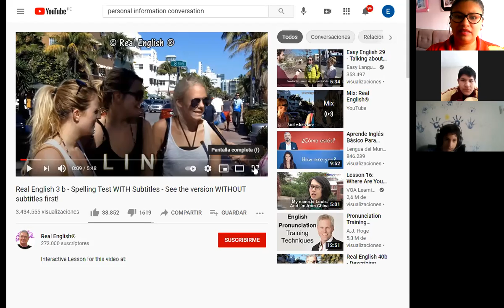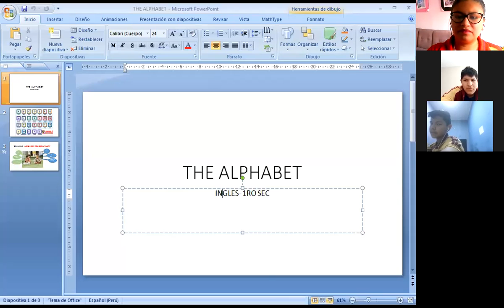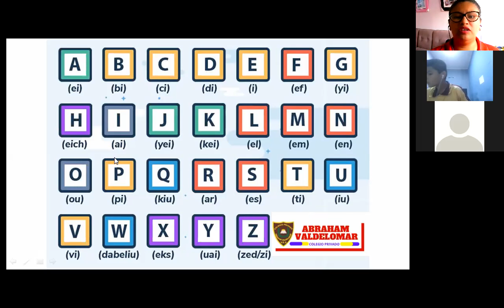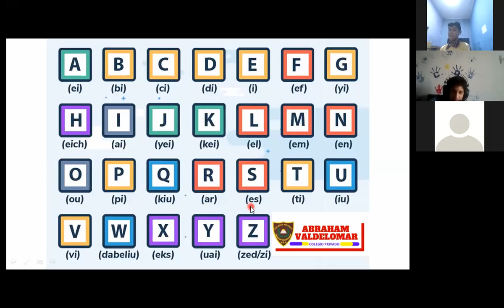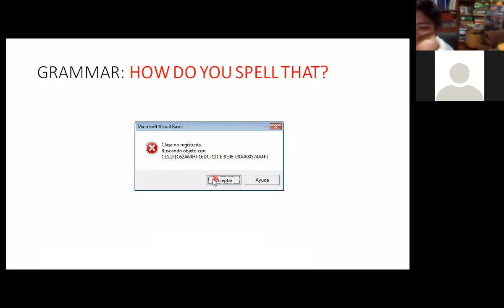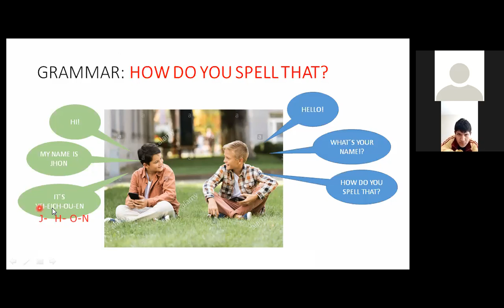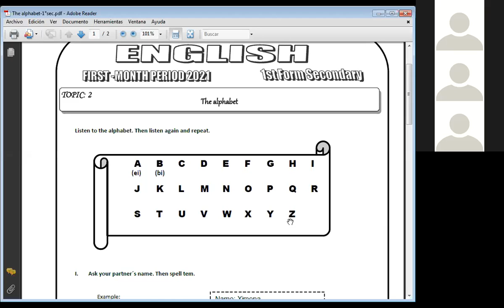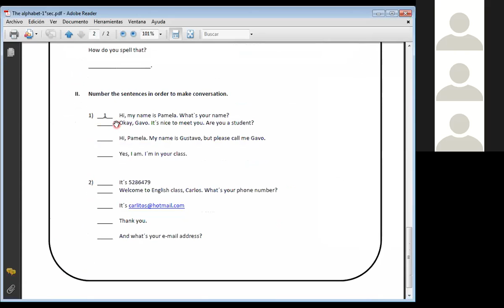THE ALPHABET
INGLES-1RO SEC